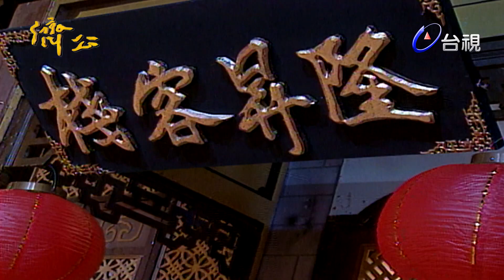濟公 第 76 集 御馬鈴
周明增(濟公 俗名：李修緣，法號：道濟、又名：瘋濟顛。)
慕鈺華(白靈 乾坤洞之門徒，千年狐狸精)
陳文山(廣亮 靈隱寺監寺，同時也是濟公名義上的同門師兄)
鄭志偉(必清 靈隱寺的和尚，常與師叔廣亮一同排擠濟公。)
汪白　(元空 靈隱寺住持)
王希華(黑風　乾坤洞之門徒，白靈的同門師兄)
阿南　(乾坤鼠　乾坤洞之門徒，黑風、白靈、綠姬的同門師兄)
練昱廷(聖德　乾坤洞主之師弟，真實身份為靈珠子)